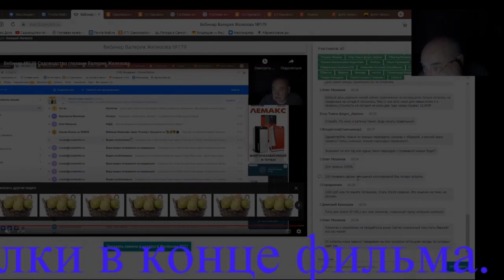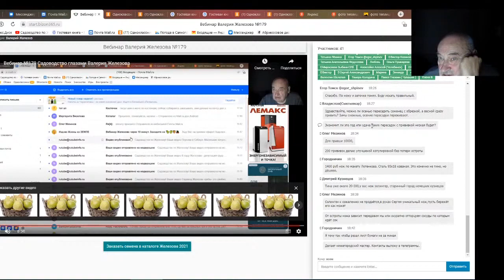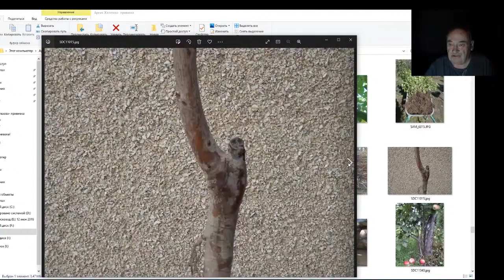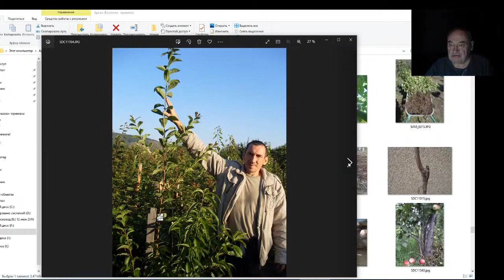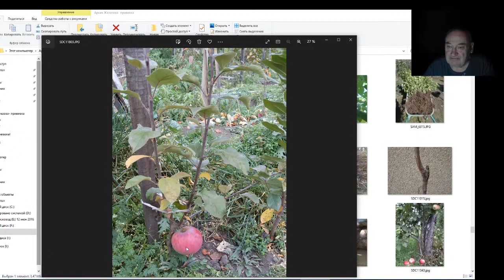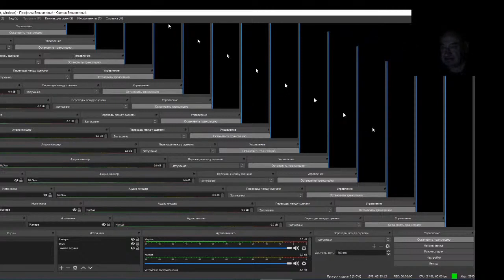Железов Валерий. Вебинар 200. Ответы на вопросы в чате. Часть 4.